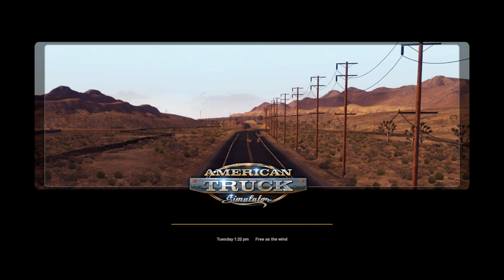Yuma Az to Tucumcari NM :: ATS :: American Trucking Sim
welcome to the channel, we made our first long trip from yuma Az to Tucumcari Nm in ATS or American Trucking Sim, and we also bought a new shop in sante fe Nm, if you are playing trucking sim let me know in the comments, also if there is a place on the map you want me to go to let me know maybe we can go there ATS is a great game to play, and if there is any other mods for american trucking simulator you think I should use also let me know, till next time on American trucking sim be safe and see you on down the road.

4states chrome ... you shop and get great prices and I get a small kick back thanks for shopping.